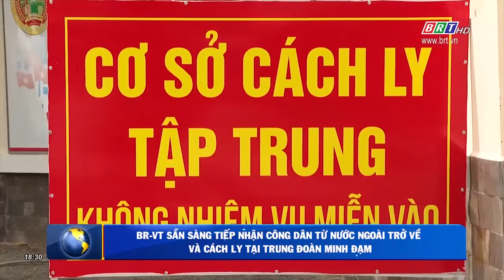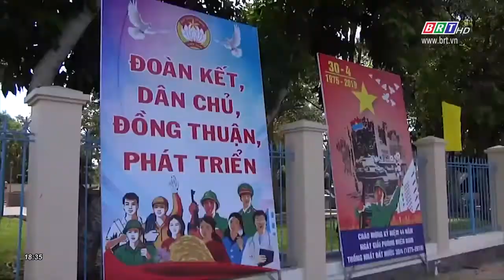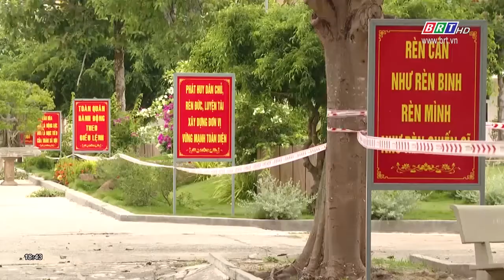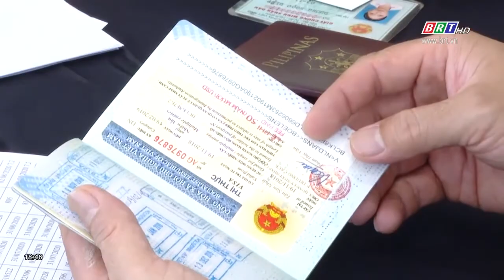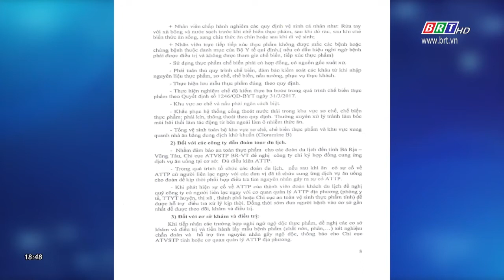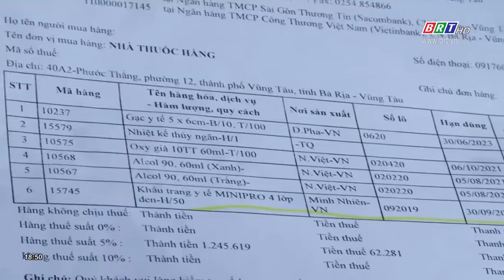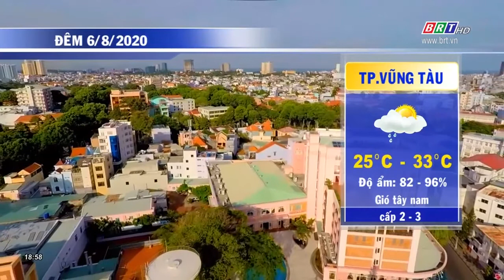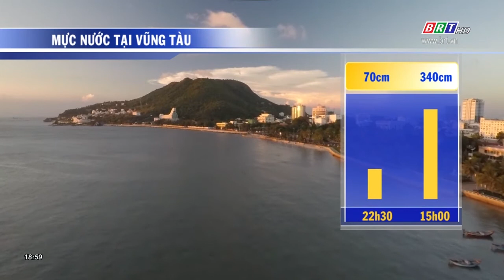Chương trình Thời sự tối 3/8/2020 | BRTgo